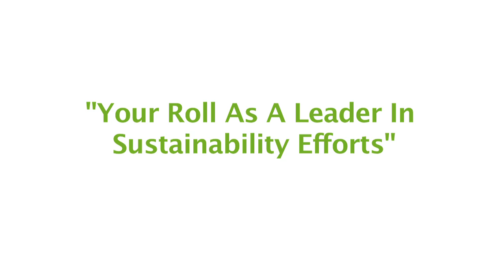"Your Role as a Leader of Sustainability Efforts" | Harvard Thinks Green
Robert Kaplan, Professor of Management Practice at Harvard Business School